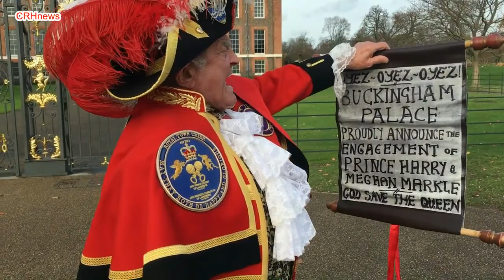Royalist Crier proclaims Prince Harry & Meghan Markle engagement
Oyez! Oyez! Oyez!

Royalist Town Crier Tony Appleton really is a 'real town crier'!

Mr Appleton is the official town crier for both Romford, in the London Borough of Havering, and Bury St Edmunds, Norfolk, where he recently carried out the official opening of the Christmas Fayre 2017.

His recently updated website clearly shows that he is, and has been, a Town Crier of 25 years standing:

And again we draw your kind attention to this very website, The Three Criers.

The Three Criers account contains 80 videos, showing Mr Appleton steadfastly carrying out his loyal, ancient and honourable duties as the nation's foremost and probably the world's best known Town Crier.

Mr Appleton's contributions to the wellbeing of the nation has, we say, been acknowledged by HM The Queen, who, during her 'Windsor Walkabout' 2016, on the occasion of her Majesty's 90th birthday, took the time to approach and question him about one of the badges on his uniform.

And further on this video taken minutes later in which he described their conversation:

Mr Appleton has NOT been appointed by the Royal Family.

He has never claimed to be representing the Royal Family, and, that is why he styles himself 'Royalist Crier' rather than 'Royal Crier'.

The 81 year old Royal Navy veteran first saw Her Majesty when she came aboard HMS Implacable to inspect the training ship during the Spithead Review.

He was 17 years of age and never imagined that so many years later, while on her 'Windsor Walkabout' that Her Majesty would actually stop and have a chat!

Mr Appleton proudly wears two medals on his red uniform that he was awarded for serving Queen and Country in the Korean War and Suez Crisis.

These and many other memories are meticulously recorded in his recently published autobiography 'Now or Never' which can been experienced at:

Yes, Mr Appleton does 'seek publicity' but that is the very nature of his honourable and ancient trade -  it is the reason why he does not wear camouflage or cry in the back streets when making Royalist proclamations or promoting his commercial paymasters!

Mr Appleton is often approached by media outlets while making proclamations and he is thrilled that his loyalist Royalist role appears to have become an emerging 'tradition' at Royal births, engagements and marriages.